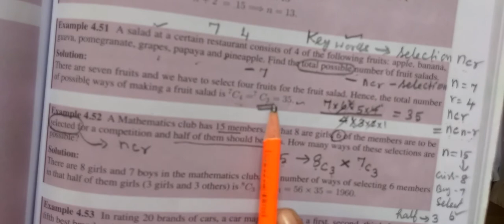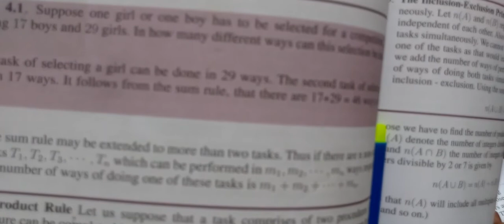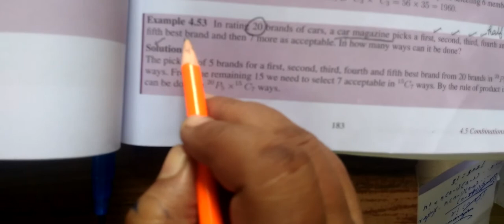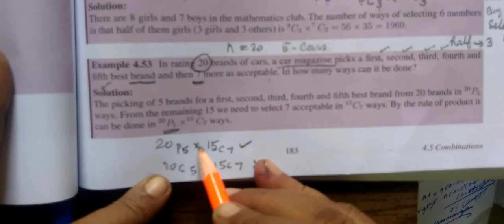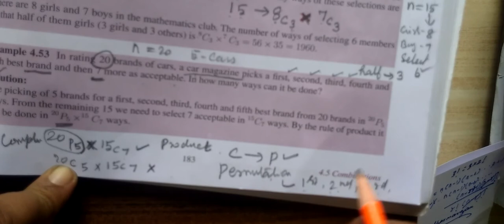11-M [EXLE-4.51, 4.52 and 4.53] Permutation and Combination# Gomathi dharmarajan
11-M [ EXLE-4.51, 4.52 and 4.53] Permutation and Combination# Gomathi dharmarajan